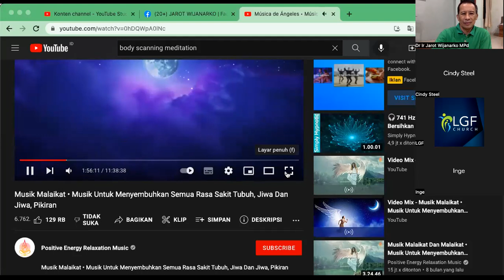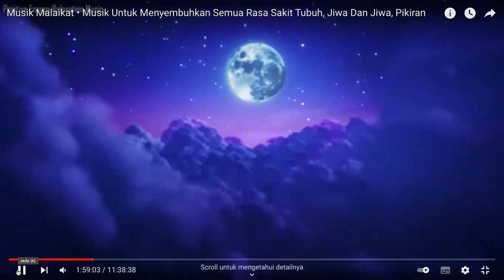WORKSHOP 6D - OLAH NAFAS Water Breathing - BODY SCAN duduk bersila - Dr. Jarot Wijanarko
MODUL 6D - Water Breathing OLAH NAFAS BODY SCAN dengan duduk bersila